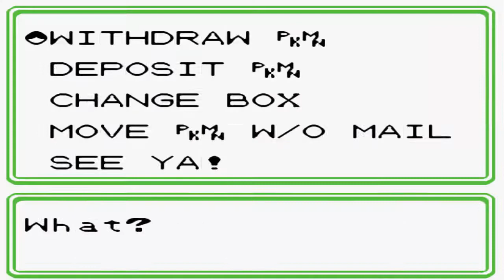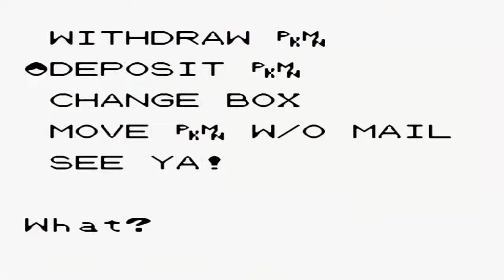Pokémon XY Naturia EP21 VIA VITTORIA!!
E anche alla Via Vittoria ci siamo arrivati. adesso vediamo nella prossima parte come ci comporteremo alla famigerata Lega Pokemon...non dimenticate mai di supportare il canale mi raccomando!!! :D